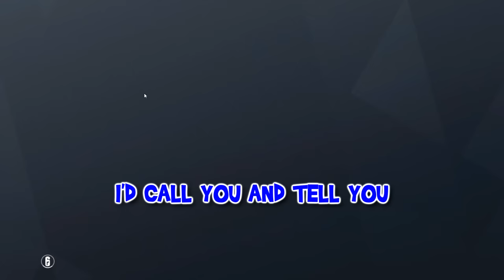PRANK CALLS 2... Rainbow Six Siege